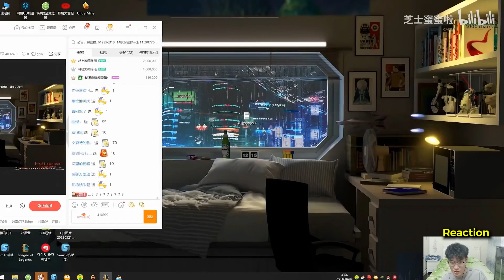What 20,000+ HOURS of Draven Looks Like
Check out Chinese LOL Montage - Every day : @libracnlol